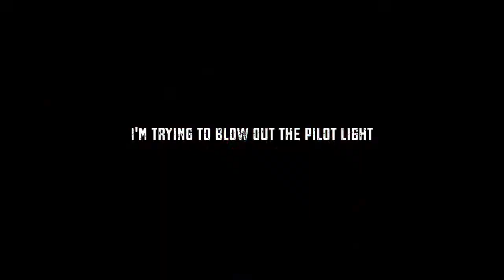champion - RWBY AMV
EDIT:
FUCK WHY DIDN'T I WAIT UNTIL THE WEISS SHORT - ITS SO BEAUTIFUL

yay another one, i downloaded like 33 episodes for this and it almost killed my laptop
so much regret